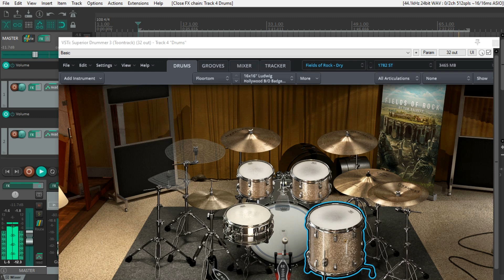Superior Drummer 3 1782 ST (Fields of Rock SDX) Free Preset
This preset tries to recreate the drum tones of 1782 eponymous album (2018, using Fields of Rock SDX.
Useful for Doom Metal or Stoner Metal songs.